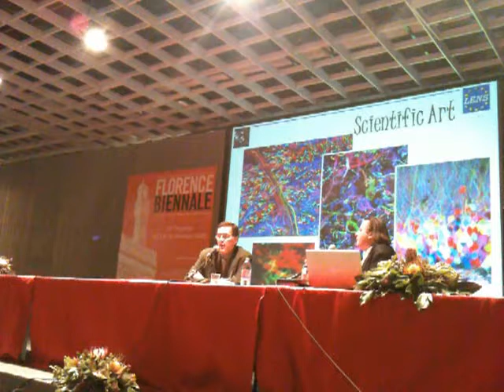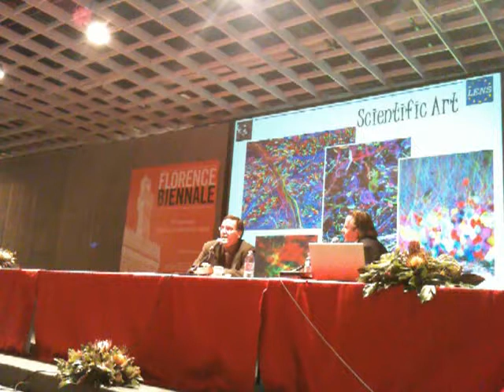Dony Mac Manus at the Florence Biennale. 8/10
Conference "An Artist and a Scientist: a common way" lecture by Francesco Saverio Pavone and Dony Mac Manus in collaboration with OpenLab.